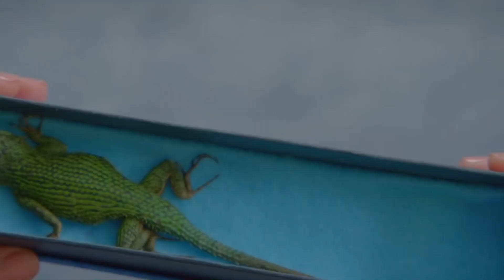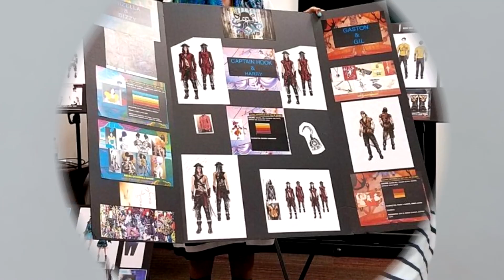10 ПАСХАЛОК в НАСЛЕДНИКИ 2 (Заметили только ФАНАТЫ)